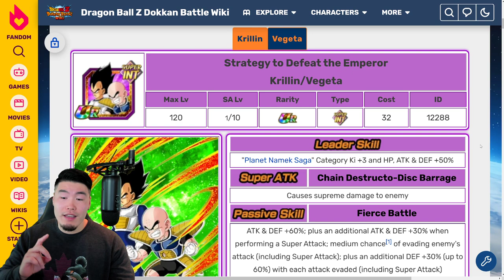PART 3 IS COMING! Dokkan V-Jump Leak Breakdown (September 2021)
Here's EVERYTHING we learned from the latest Dokkan V-Jump leaks!